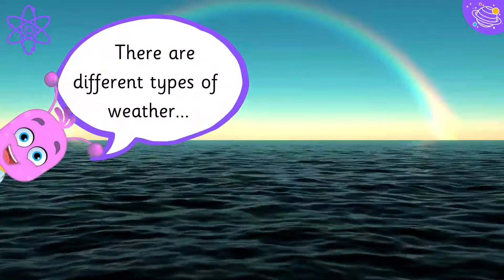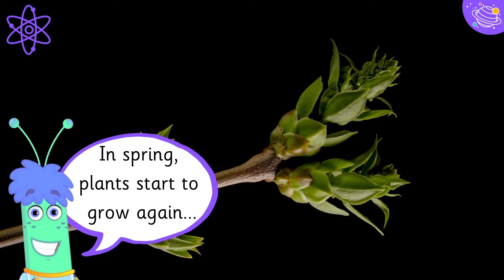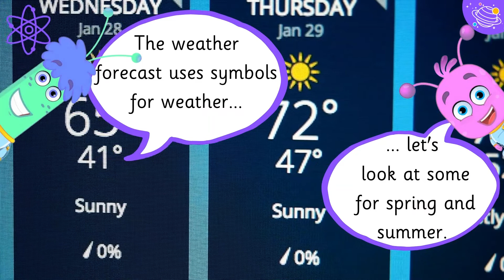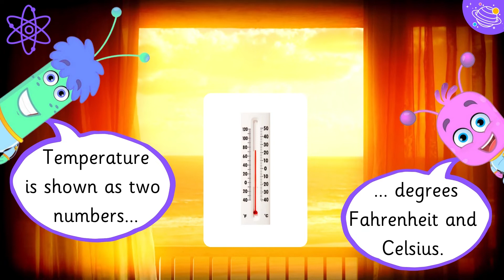Spring and Summer | Science For Kids | STEM Home Learning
Let's learn about seasons and weather! Do you know what kind of weather happens in Spring and Summer? In this STEM and Beyond video we will learn all about Spring and Summer. We will learn some new vocabulary and what kind of weather happens during these seasons.

KS1 Y1 Science Sc1/1.3
KS1 Y2 Science Sc2/1.3